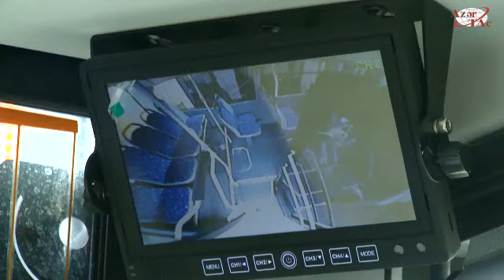Новые автобусы в Баку